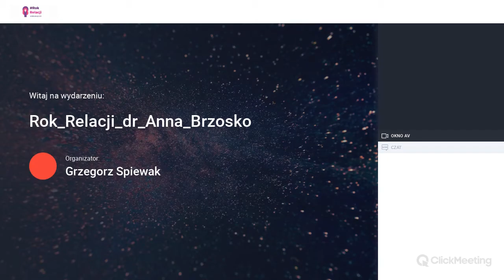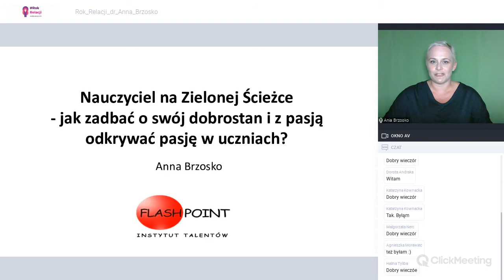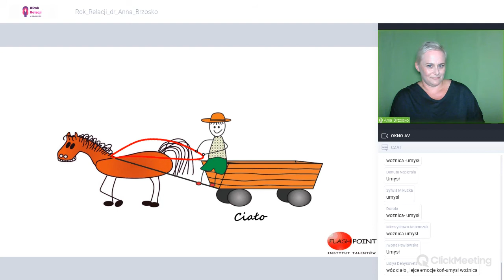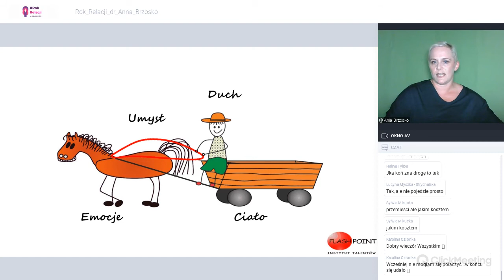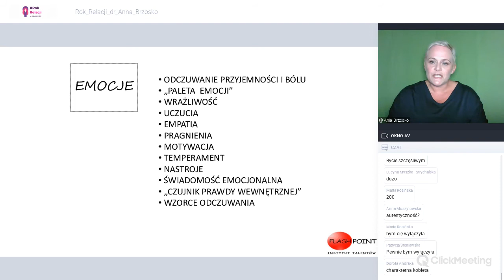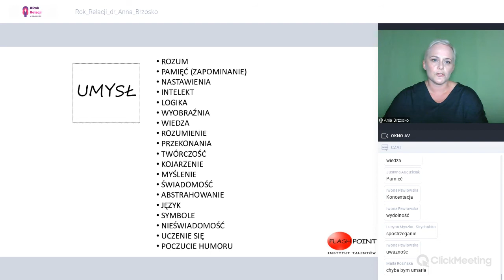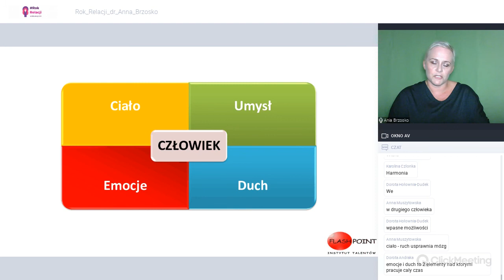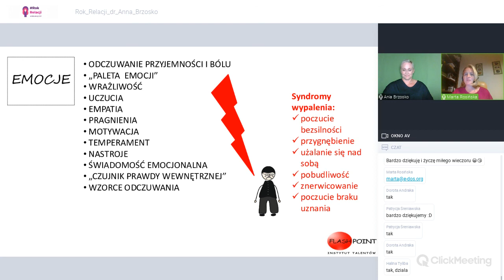Rok Relacji_3 "Nauczyciel na zielonej ścieżce"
czyli: jak zadbać o swój dobrostan i z pasją odkrywać pasję w uczniach?